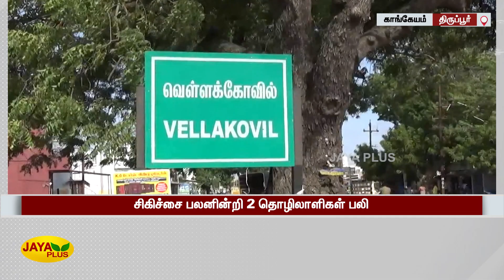சாராயம் என நினைத்து தின்னரை குடித்த தொழிலாளிகள் | Liquor | Death | Tiruppur